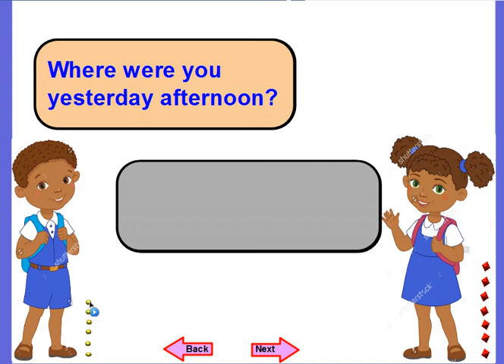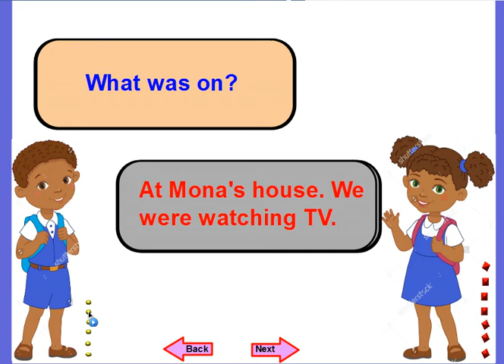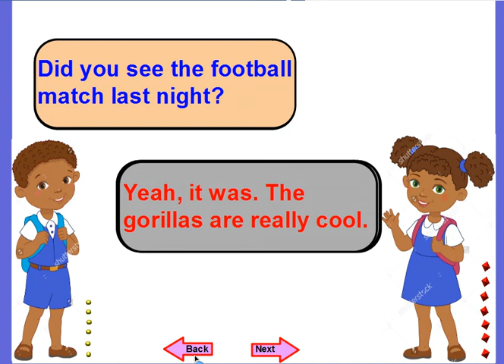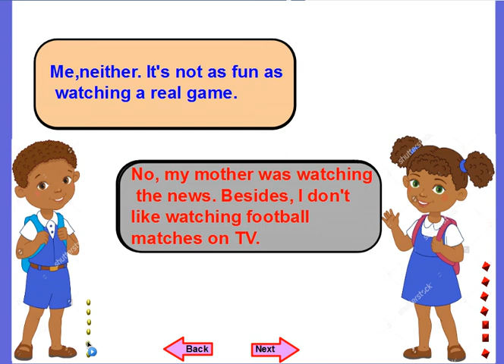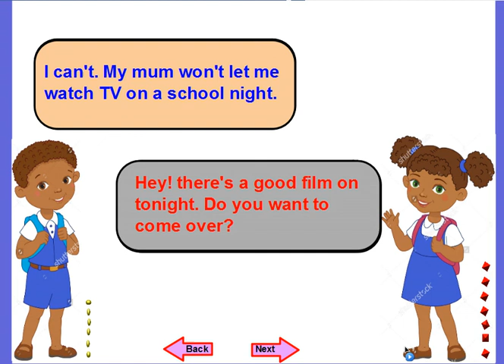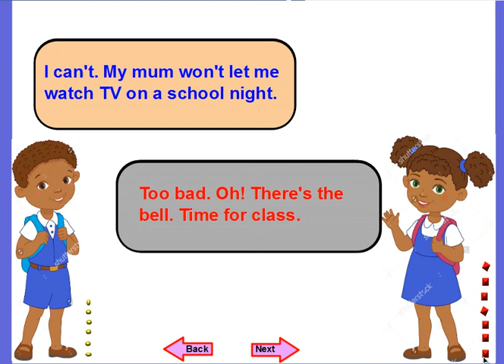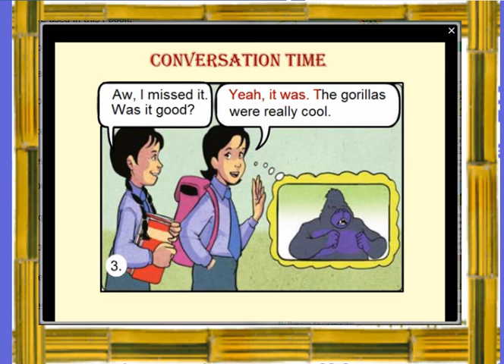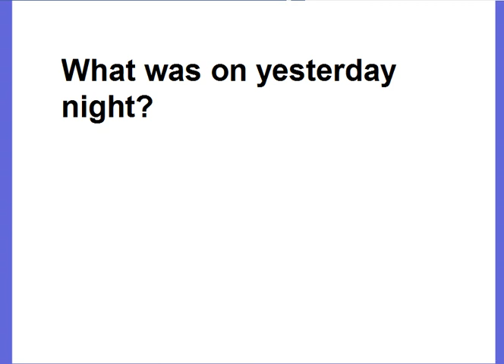grade6 unit 10 lesson 1